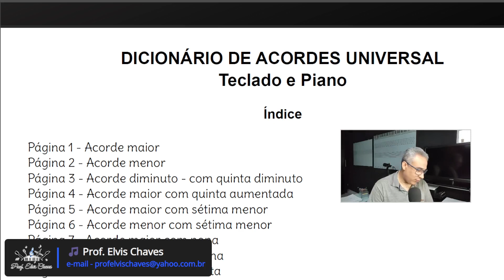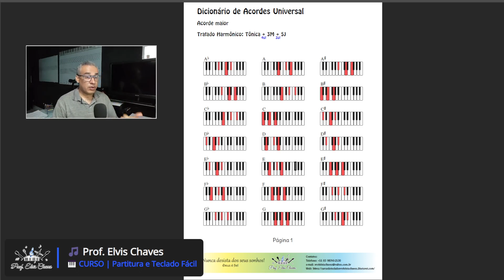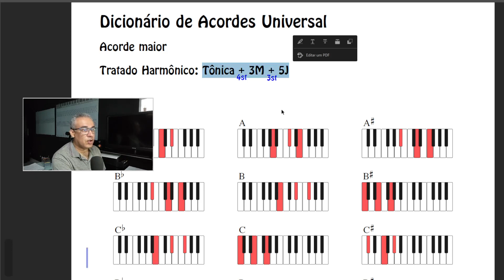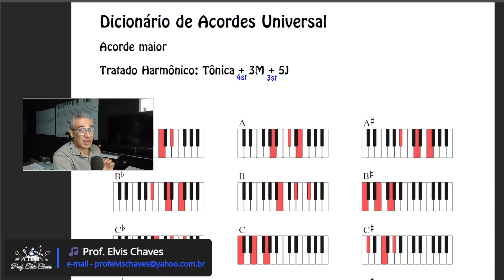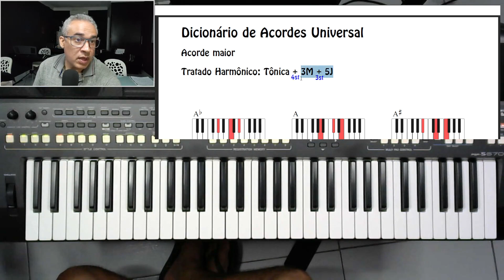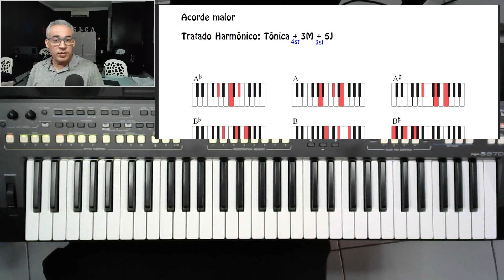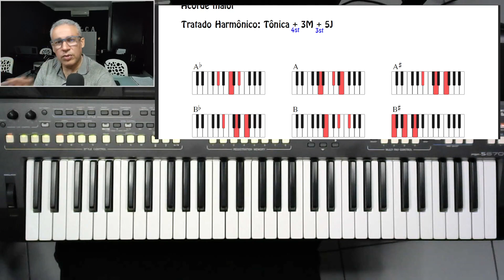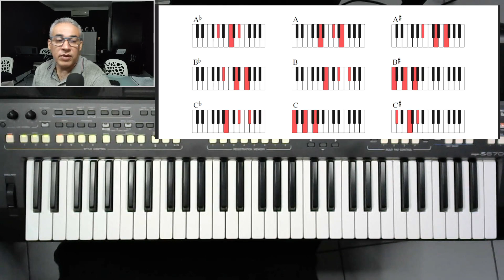🧑‍🏫 Curso de Acordes para Teclado Arranjador - Acorde Maior - Parte 1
Dicionário de Acordes para Tecladista e Pianistas iniciantes ou experientes. Desenvolvido para ser simples e fácil de usar. São mais de 700 prontos para consulta. Acompanha índice tabela completa com as Cifras mais usadas, nomes dos acordes, relação dos intervalos, notas de cada acorde e campos harmônicos.
Consulte, crie e aprenda com o melhor dicionário de acordes da web. Veja como os acordes são formados e o nome de cada um deles.

📌 Veja também
🎞️ Playlist - Curso de Acordes para Teclado Arranjador:

🎶 MAIS PARTITURAS
Encontre mais partituras e outros recursos musicais em nossa loja: